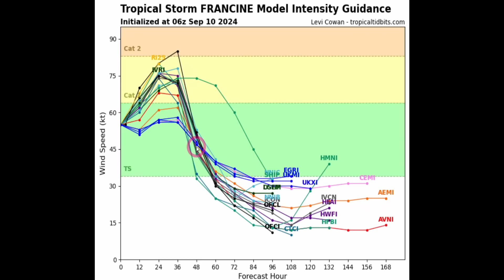Francine Just Got Bigger & Shifted East Again! Nocturnal Tornadoes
We have a strengthening storm in the Gulf of Mexico and will become a strong hurricane. This is also bringing a big tornado threat and more.

00:00 Latest tropical update
01:41 Latest intensity & ensemble
03:08 Storm surge & flooding
04:35 Latest impacts with winds
08:43 Tornado locations
09:36 Next spin up & special message